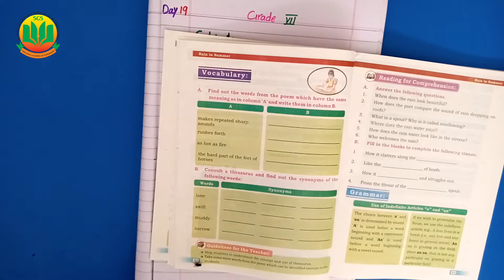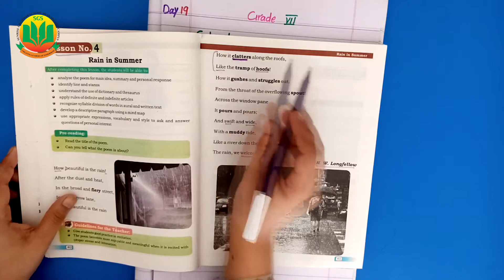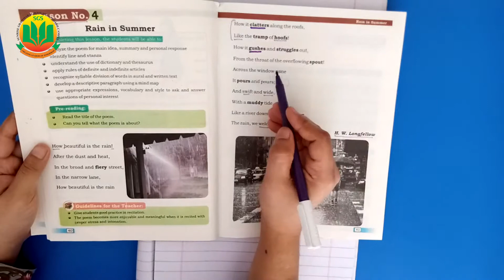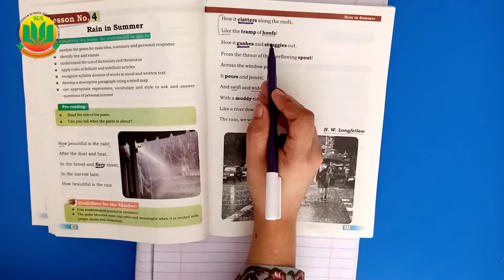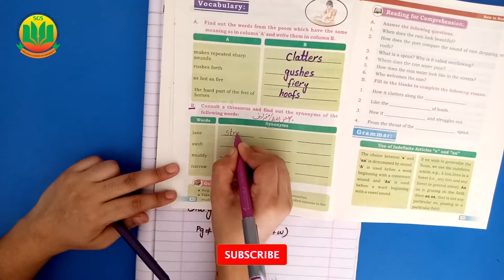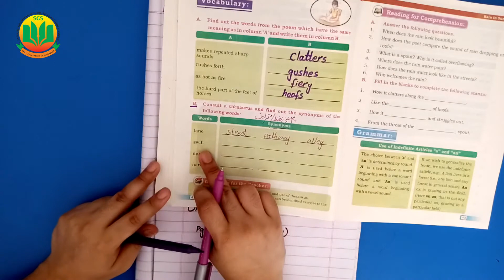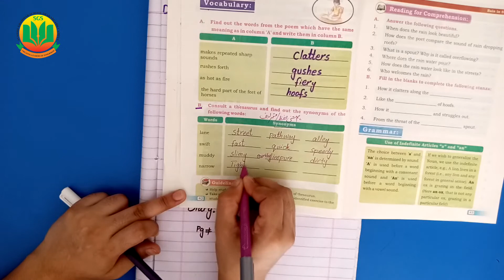Rain in Summer | Class 7 English-A | Lecture 19, | 🏡 @Ilm Ka Ghar 🏡